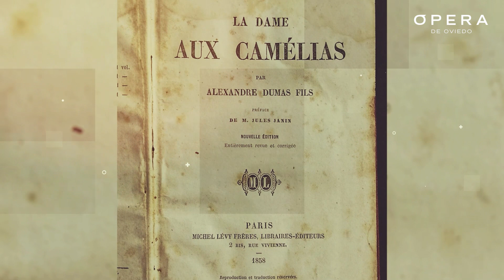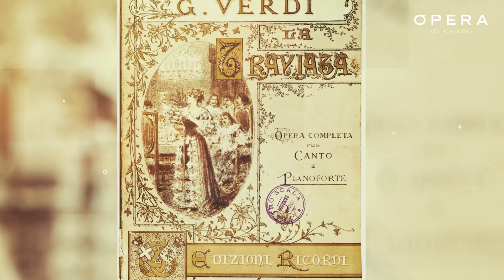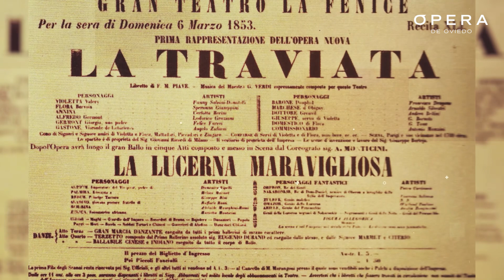“La traviata” en la Ópera de Oviedo. Obertura didáctica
La traviata, con dirección musical de Óliver Díaz y escénica de Paco Azorín, llega en seis funciones a partir del 9 de diciembre al Teatro Campoamor. Nuestro maestro de Oberturas, Pachi Poncela, nos la introduce en este video.